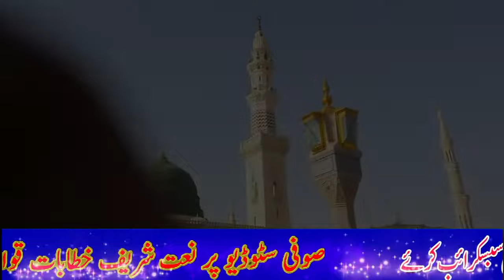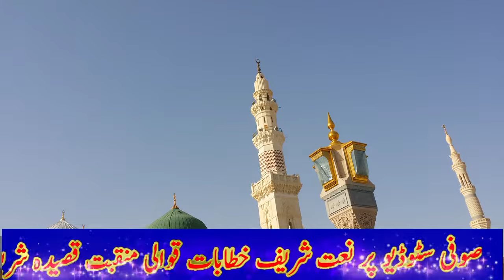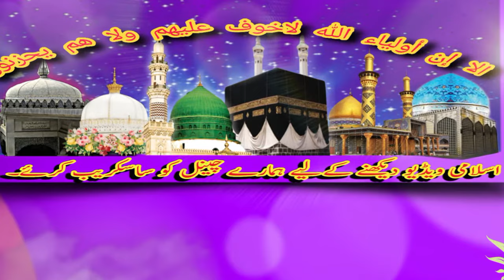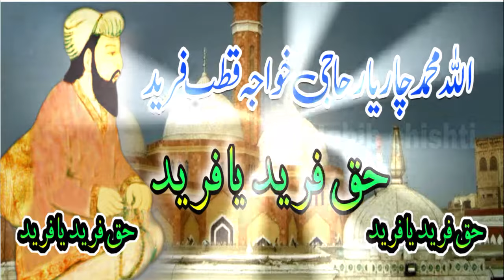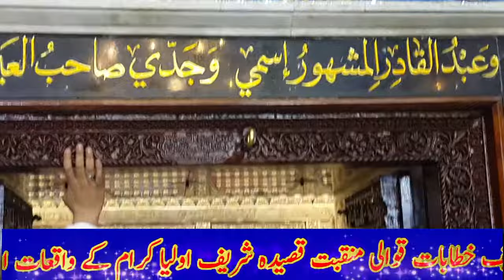Silsila E Chishtiya Ka Taruf By Sufi Studio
Title:
Introduction Of Silsila E Chishtiya
चिश्ती श्रृंखला का परिचय
د چشتیه لړۍ پیژندنه
ਚਿਸ਼ਟੀਆ ਦੀ ਲੜੀ ਨਾਲ ਜਾਣ ਪਛਾਣ

Organizer:.
VIdeo MIxing
M Habib Ur Rehman  Chishti

Voice Recording
M Muneeb Ur Rehman Chishti

Language:   Urdu

Dear Viewer,
For More Islamic Videos Naats, Qawwalies, Humd, Islamic Speech  etc..

MANQBAT KHWAJA GREEB NAWAZ HAZRAT MOINUDDIN CHISHTI